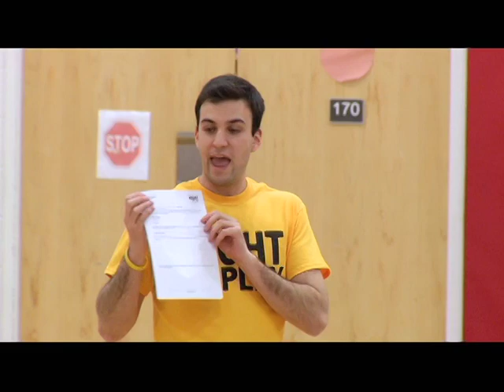Right To Play: Play Academy (Sault Ste Marie)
Right To Play came back to SSM to hold the Play Academy workshop at F.H. Clergue. Find out more!